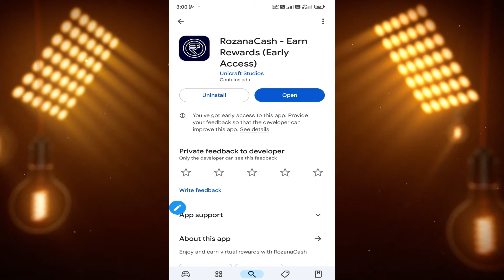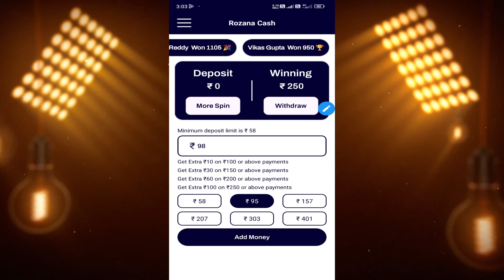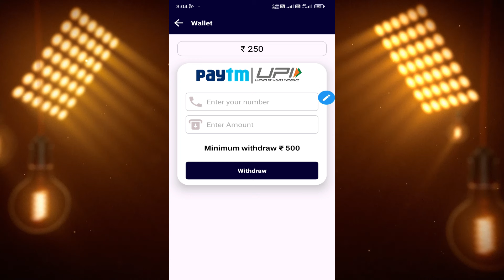Rozana Cash is real or fake | Withdrawal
Hi

Topics discussed
1 Rozana cash is real or fake
2 Rozana cash withdrawal
3 Free spin and win app